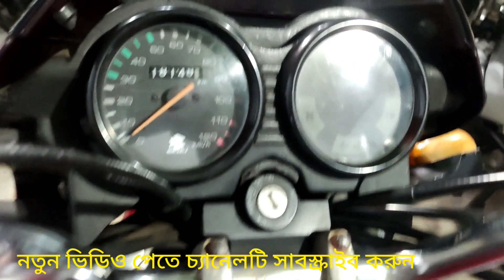ফ্রেশ কন্ডিশন বাজাজ Ct 100 কিনুন কম দামে,Low price bajaj ct 100,alomegirvlogs,alamgir,alomegir,bajaj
ফ্রেশ কন্ডিশন বাজাজ Ct 100 কিনুন কম দামে,Low price bajaj ct 100,alomegirvlogs,alamgir,alomegir,বাজাজ

বাইক টি পেতে যোগাযোগ করুন
আমাদের শোরুমের ঠিকানাঃ লিচুতলা,বনানী বগুড়া
[Name] Azizul Honda
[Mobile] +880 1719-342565